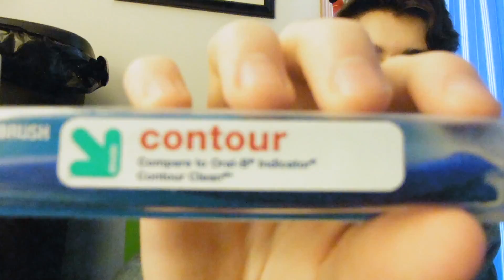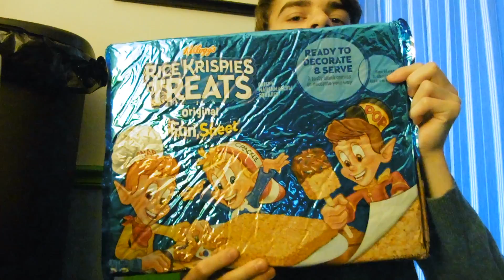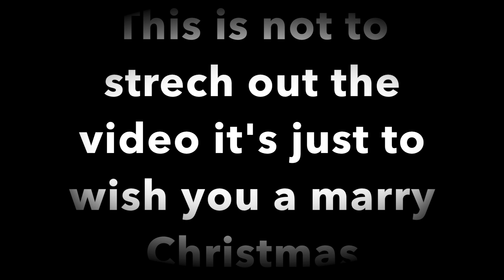What I Got For Christmas 2018!!!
Hey guys hope you enjoyed this video and had a very merry christmas. I hope you enjoyed time with you're family and friends. and hopefully you got what you wanted for christmas.